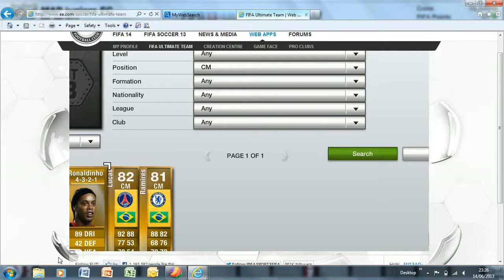Fifa 13 - Comment for Countries #1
Great team to play with! comment teams for me to do and it will be up tomorrow! Like,Sub.Comment!